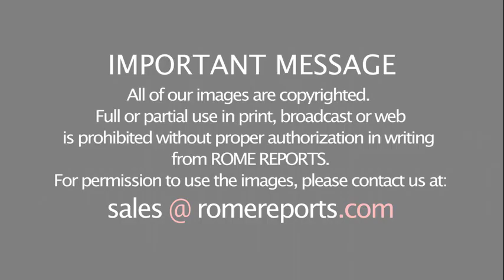Pope Francis in Casa Santa Marta: May patriotism not lead us to hate or insult